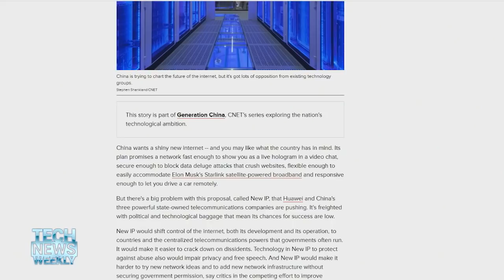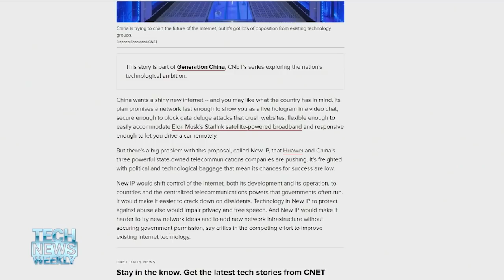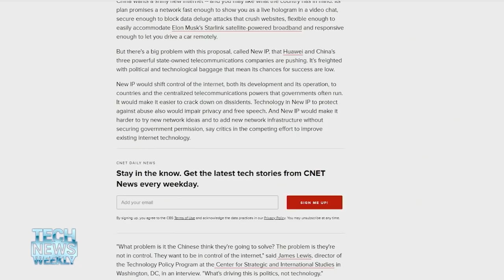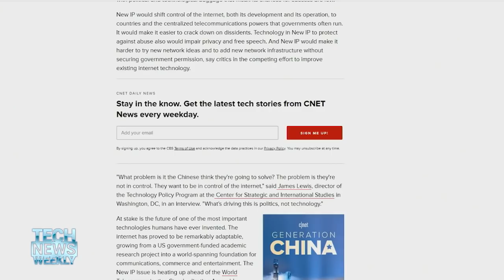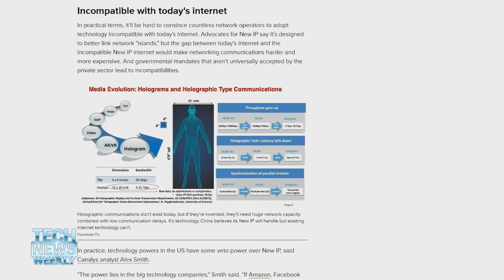Is China's ‘New IP’ the Next Step for the Internet?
China has big ideas for the Internet, namely that it wants a new Internet that it can better control. Stephen Shankland from CNET details the New IP proposal and how it would differ from the Internet we have today.

For more on this story and many others, watch episode 144 of Tech News Weekly

Hosts: Mikah Sargent, Jason Howell
Guest: Stephen Shankland